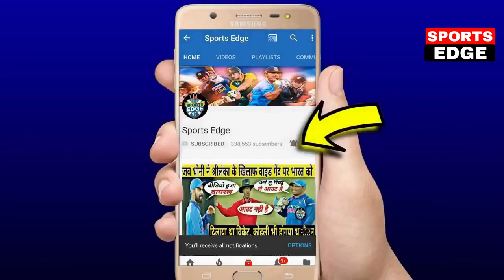देखिये,जीत के बाद Rishabh Pant ने Dhoni पर कही 100 करोड़ की बात,कहाकुछ ऐसा सुन कर सबके होश ही उड़ गये